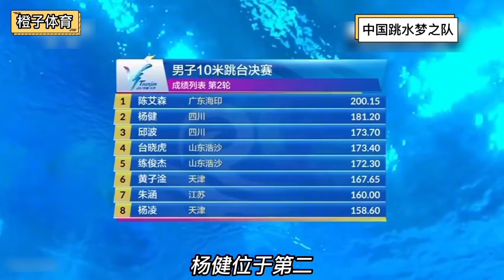中国跳水有多卷？一场比赛4个世界冠军，外国跳水队看后瑟瑟发抖【今朝体育】